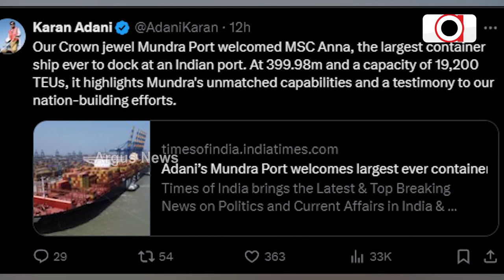ସାମୁଦ୍ରିକ ବାଣିଜ୍ୟ କ୍ଷେତ୍ରରେ ସୃଷ୍ଟି ହେଲା ଇତିହାସ || Adani Group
ଭାରତରେ ପ୍ରଥମ । ସାମୁଦ୍ରିକ ବାଣିଜ୍ୟ କ୍ଷେତ୍ରରେ ସୃଷ୍ଟି ହେଲା ଇତିହାସ । ଆଦାନୀ ଗ୍ରୁପର ମୁନ୍ଦ୍ରା  ପୋର୍ଟରେ ଲାଗିଲା ସର୍ବବୃହତ୍ତ କଣ୍ଟେନର ଜାହାଜ । ଭାରତକୁ ଏତେ ବିଶାଳ ଜାହାଜ ଆସିବା ପ୍ରଥମ । ମୁନ୍ଦ୍ରା ପୋର୍ଟରେ ଡକ୍ ହୋଇଥିବା ଏହି ଜାହାଜର ଲମ୍ବ ୩୯୯.୯୮ ମିଟର ଅର୍ଥାତ ଏହା  ୪ଟି ଫୁଟବଲ୍ ଗ୍ରାଉଣ୍ଡ ସହ ସମାନ ।